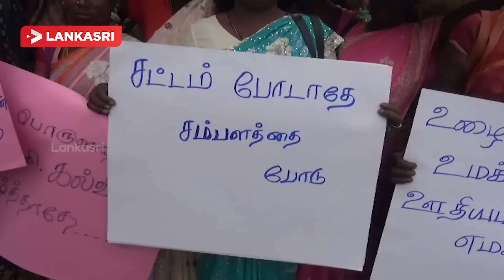Rally to protest against the employers federation